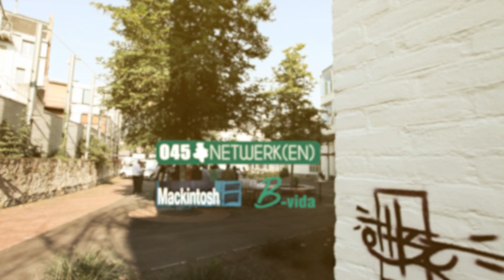045Netwerken bij Betahuis Heerlen - 09/07/2013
Registratie van de zonnige 045Netwerken-bijeenkomst bij Betahuis Heerlen op 09 juli 2013. Check voor meer info over 045Netwerken